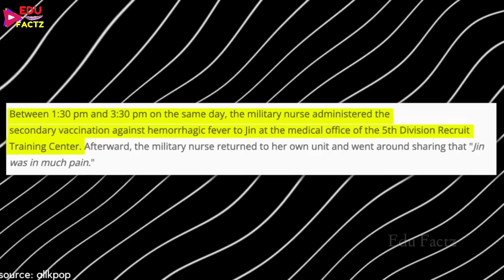Jin Attacked in Military Full Information 😫 Condition Now 🏥 BTS Jin Badly Attacked in Military 😱jin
Follow Us On👇🏻
BEST BTS GIFTS 👇
CLICK AND ENJOY 💜 👇
1. BEST BTS BAGS FOR SCHOOL AND OFFICE
2.BEST BTS DIARY FOR SCHOOL BOYS AND GIRLS
3. BEST BTS UPPER HOODIE IN PARTY AND WEDDINGS
4. CUTE BTS STYLISH CAP FOR GIRLS AND BOYS
5. COOL BTS WRIST BAND FOR GIRLS AND BOYS
6. BIGHIT ALBUM BUTTER FOR FANS -
7. BTS COVID PROTECTION MASKS -
PRODUCTS I PERSONALLY USE FOR MY  YOUTUBE VIDEOS 👇
1. Smartphone
2. Laptop
3. Mic for recording -
4. Mic for Voiceover and professional work
5. DSLR Camera -
7. Green Screen -